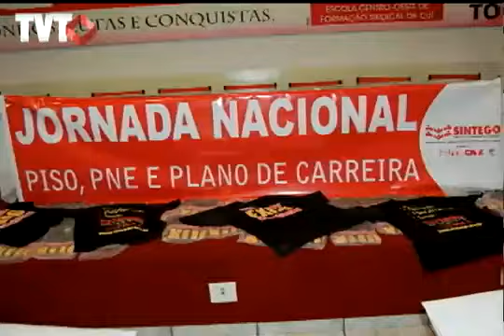Outras notícias que foram destaque no Seu Jornal desta quarta-feira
Assuntos do dia:
Pedido de demissão do Ministro dos Transportes/Presidenta Dilma sanciona lei de Adesão ao Programa SUAS/Profissão de taxista é regulamentada no Senado/ Petroleiros da REPLAN protestam contra o abono sem critérios para cargos de confiança